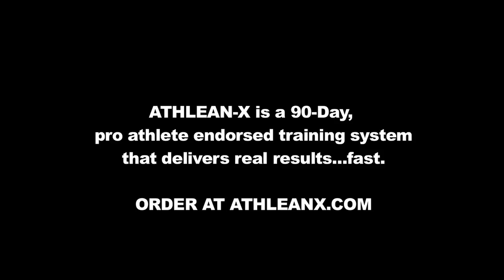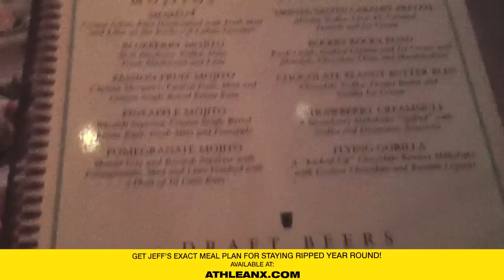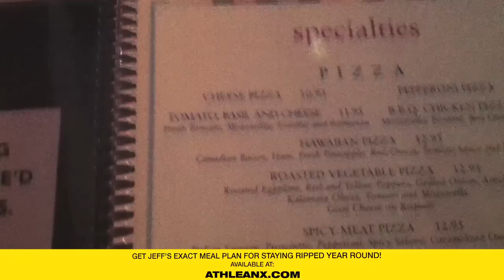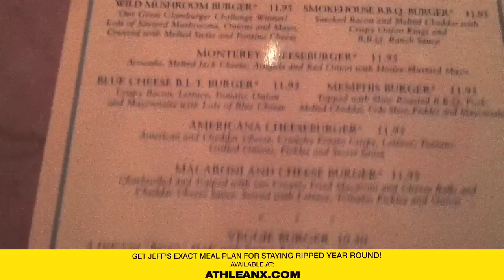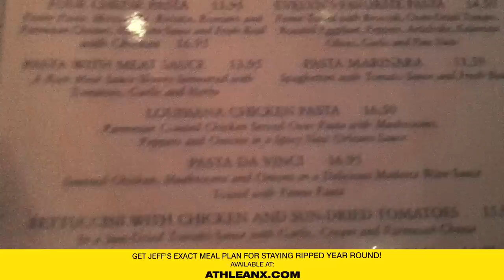Ripped Abs at the Restaurants - Get Ripped Abs with ANY Menu!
Get Ripped Abs Anywhere with the X-Factor Meal Plan

Can you really get ripped abs eating out at the restaurants?  Traditional wisdom would tell you definitely not, but that's only if you eat out without a plan.  In this video I show you how with just 4 simple steps you can make any restaurant menu one with plenty of options on it without ruining your chances of having ripped six pack abs.

It all starts with selecting a LEAN PROTEIN.  Be sure not to choose fattier sources of protein like steaks marbled with fat, fried chicken or fish bathed in cream sauces.  The next step is to make sure it's PREPARED healthily.  This means that you want to look for words like "grilled", "seared", "sauteed", "charbroiled", etc and avoid the "crispy", "fried", "battered", etc words that will cover your ripped abs like butter being slathered over hot bread.

Next you want to fill your plate with FIBROUS CARBOHYDRATES.  These include most of the crunchy vegetables that you grew up hating like broccoli, asparagus, snap peas, carrots, etc.   Finally, don't fear the STARCHY CARBS.  These are a muscle builders dream.  You NEED starchy carbohydrates to help your muscles recover quicker from your workouts and to provide your muscles with energy for your next workout.

With these 4 simple steps you can take your abs with you to any restaurant and leave with them!  It's definitely not easy to get a set of solid 6 pack abs, but it becomes even harder to keep them if you're not eating properly.  Use this eating out guide as your way to ensure that your hard earned abs show all year long.

For more nutrition shortcuts and a foolproof 90 day meal plan to get your abs showing head and get the "X"Factor Meal Plan with your ATHLEAN-X training program.  Getting ripped abs has never been easier than with this one two combo.  Looking forward to hearing about your ripped abs on our site.